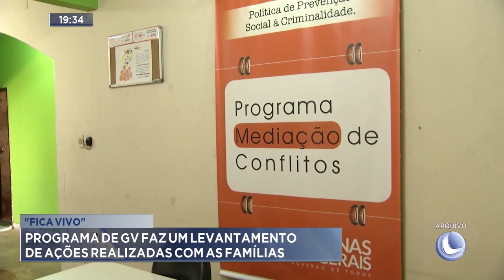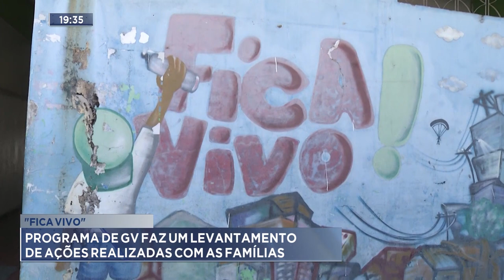Fica Vivo: Programa de GV faz Levantamento de Ações Realizadas com Famílias.